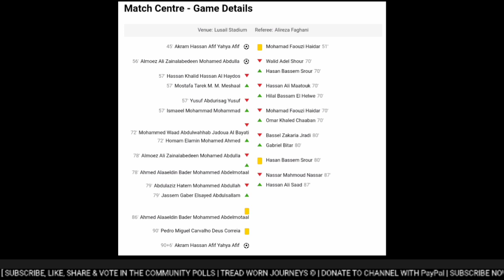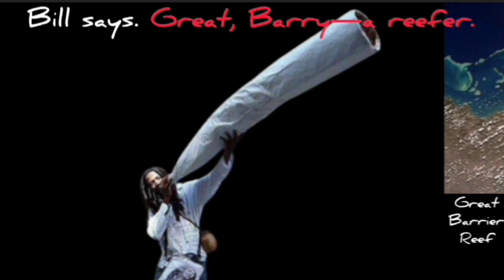Qatar vs Lebanon 3-0 | AFC Asian Cup 2023 | Akram Afif (2), Almoez Ali (1) | 82,000 attendees